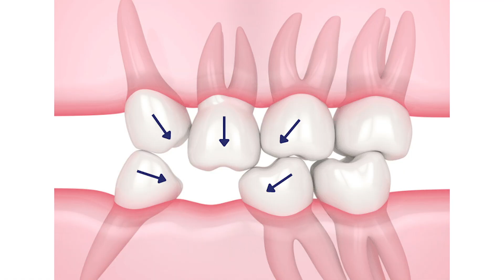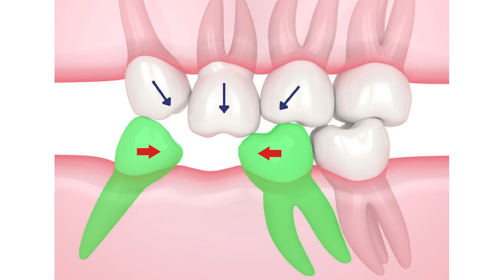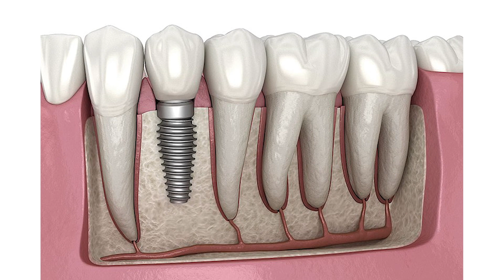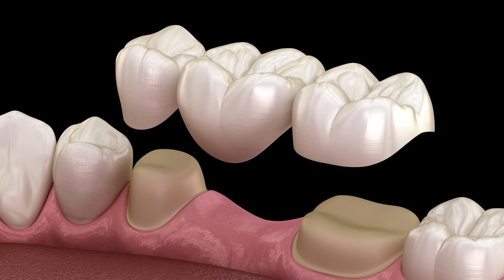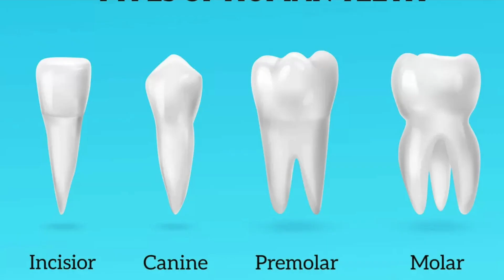What Happens When You Don't Replace a Missing Tooth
Replacing a missing tooth can be expensive. But, what happens if you leave it alone?

0:00 - Introduction
0:48 - Bone loss
1:27 - How other teeth shift
3:50 - How you put your other teeth at risk
4:16 - The best option to replace a missing tooth
4:59 - Dental bridge pros and cons
7:02 - Teeth that are worth saving
8:05 - Partial denture